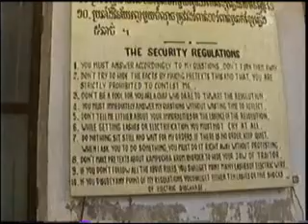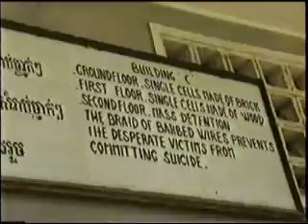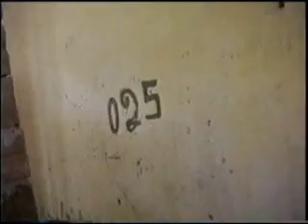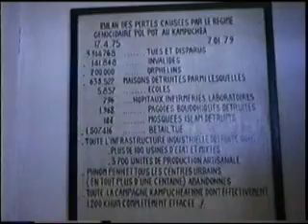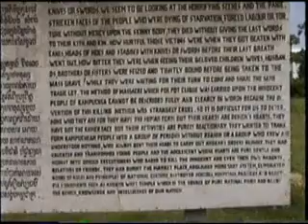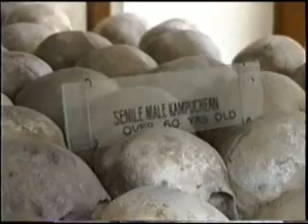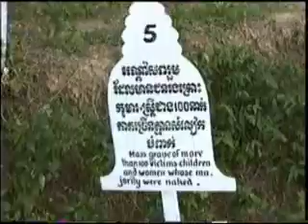Toul Sleng Genocide Museum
Phnom Penh, 1993.